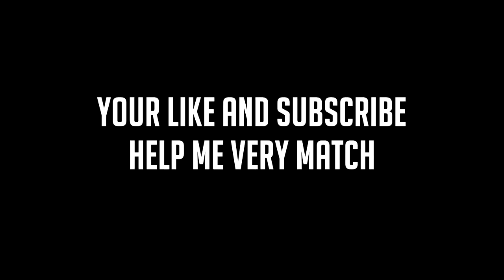Dele Alli DESTROYS Real Madrid at Wembley